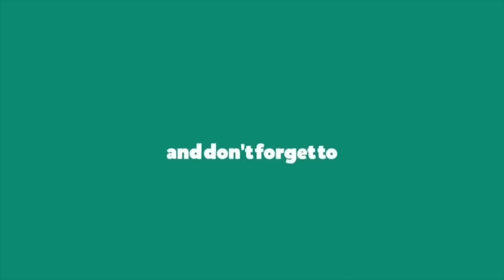Talking About Insurance in Export Import With GCCI Board Manager Mr. Nilesh Desai - | Part 1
Insurance is a must thing you need while you go for an export-import business.

In this video, We arranged a detailed conversation on insurance in export-import business with GCCI Board Manager Mr. Nilesh Desai. He and Mr. Dipak Manohar is discussing very important topics regarding insurance in the whole conversation.